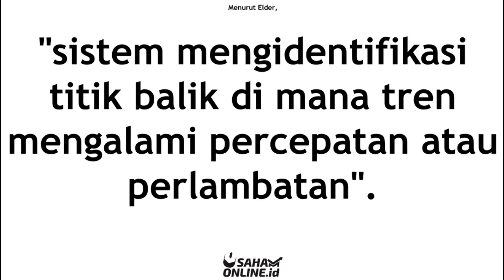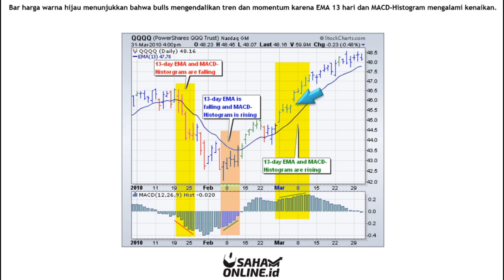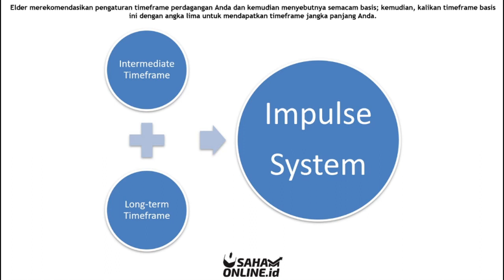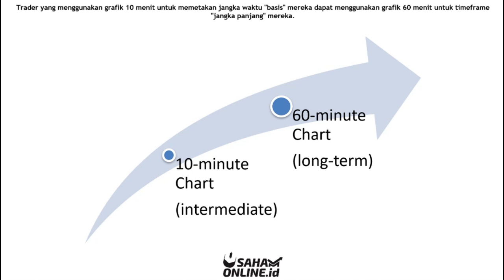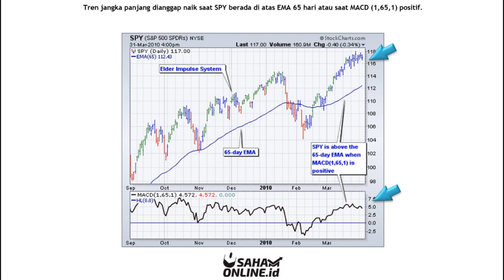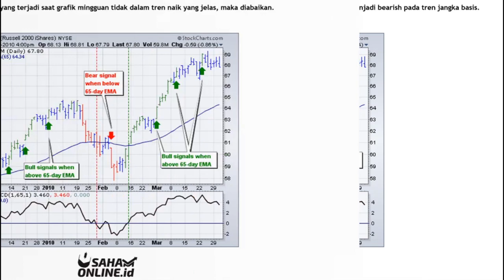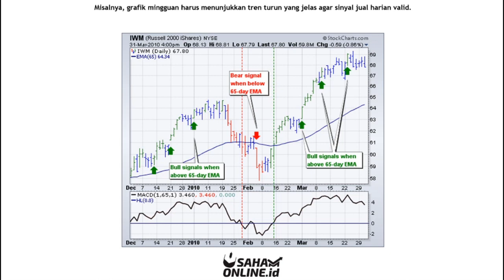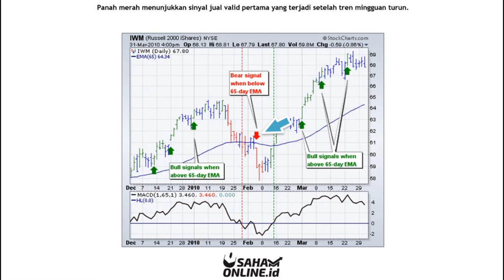Elder Impulse System | Metode Beli Saham agar Profit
Elder Impulse System dirancang oleh Alexander Elder dan ditampilkan dalam bukunya, Come Into My Trading Room.

Menurut Elder, "sistem mengidentifikasi titik belok di mana tren mengalami percepatan atau perlambatan".

Impulse System didasarkan pada dua indikator, moving average eksponensial 13 hari dan MACD-Histogram.

Moving average mengidentifikasi tren, sedangkan MACD-Histogram mengukur momentum.

Hasilnya, Impulse System menggabungkan metode trend following dan momentum untuk mengidentifikasi impulse yang dapat diperdagangkan.

Kombinasi indikator unik ini diberi kode warna ke dalam batang harga untuk memudahkan trader.